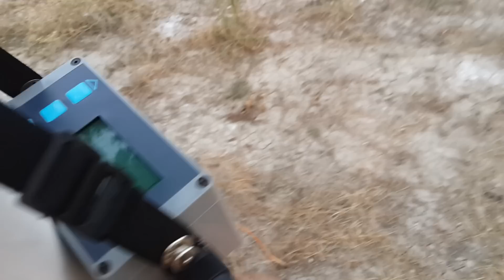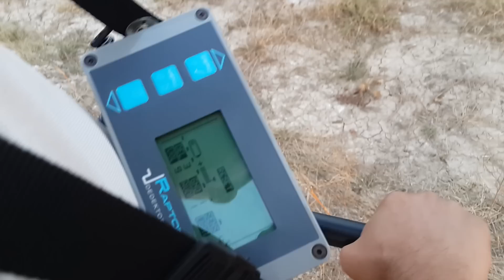Raptor dedektör uçurtma başlık stabil testi 2